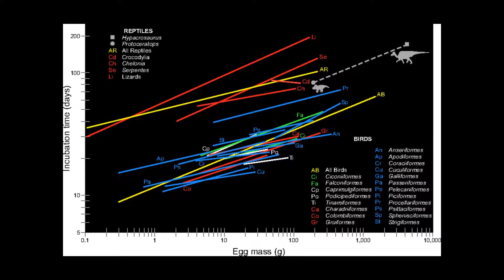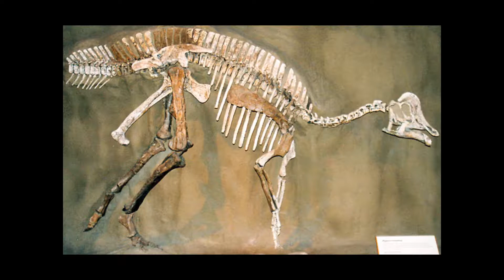Paleo News: Trilobite eggs and measuring dinosaur embryos through their teeth.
Joining a Paleo Club at the Sam Noble Museum where we discuss journal articles on interesting things in paleontology, we talked about trilobites that possess eggs and a measuring of dinosaur embryo incubation through a method of measuring teeth.

Articles:
Pyritized in situ trilobite eggs from the Ordovician of New York (Lorraine Group): Implications for trilobite reproductive biology.

Dinosaur incubation periods directly determined from growth-line counts in embryonic teeth show reptilian-grade development.